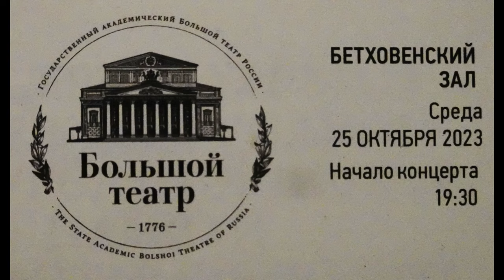С.В. Савельев - Кирилл Прокопов в Большом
Концерт лауреатов VIII международного конкурса пианистов памяти Веры Лотар-Шевченко (1901–1982).
Ф. Шопен. Баллада № 4 фа минор, op. 52.